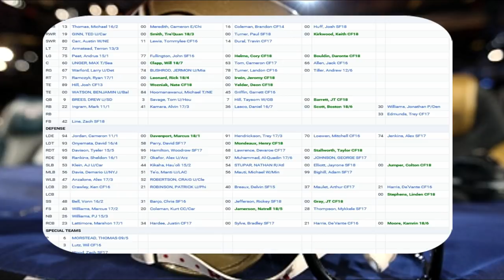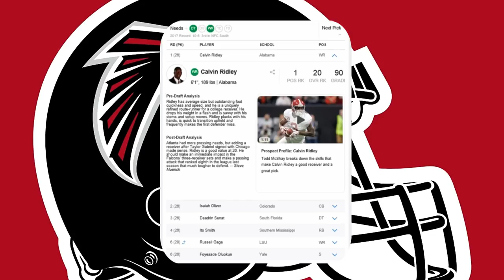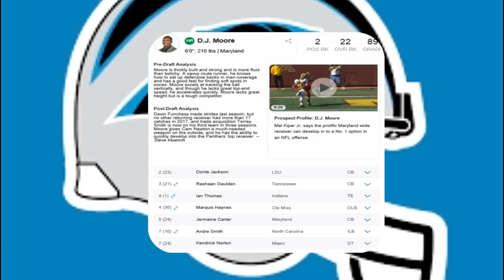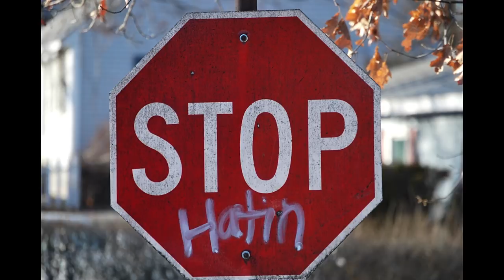Saints News, Notes & NFC South Outlook Plus More...Pt.4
Big Q & DC recap the Saints 2018 UDFA's and more in this part 4 of 4 part video report.